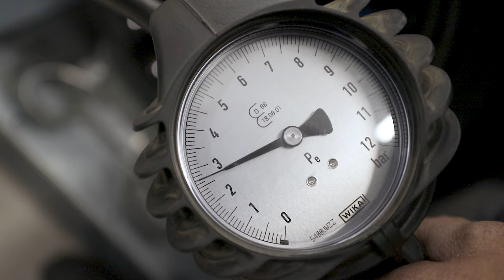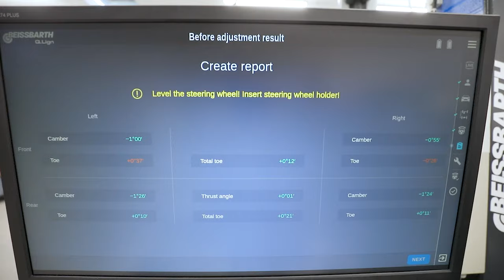GEOMETRIE ROTI BMW Beissbarth la bForce Bucuresti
Aparatura Beissbarth in premiera in Romania
           Daca pana acum ne intrebai daca avem acest serviciu si iti raspundeam cu NU, ei bine din Octombrie suntem mandrii ca putem rasunde cu DA.

bForce aduce pentru dumneavoastra un nou serviciu in atelierul sau si anume ultimul tip de geometrie computerizata de la Beissbarth.

Cu ce se diferentiaza aparatura Beissbarth fata de o geometrie computerizata clasica?
Aparatura este de ultima generatie in premiera in Romania
Geometria se executa cu simulare de greutate pe masina conform specificatiilor producatorului
Oglinzile cititorului se monteaza direct pe cele 5 prezoane ale rotilor pentru cea mai buna citire si evitarea deteriorarii jantelor
Tehnologia cu ajutorul careia monitorizam in timp real reglajul efectuat (fara intarziere)
Deblocare suruburi blocate prin inductie